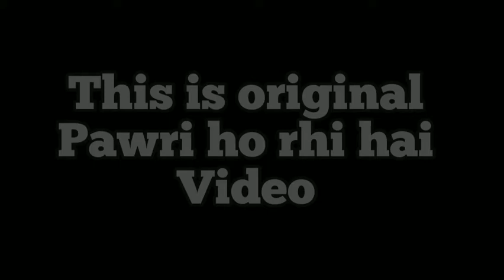Pawri Ho Rhi Hai | Original video | Daniyal here